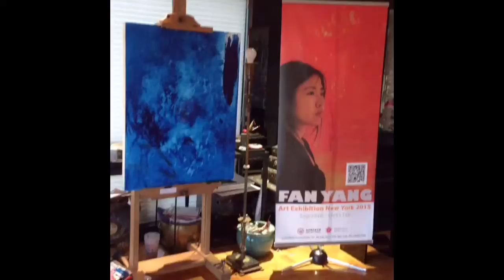太阳视频：2015杨帆纽约艺术展